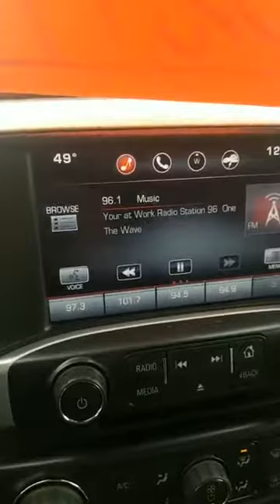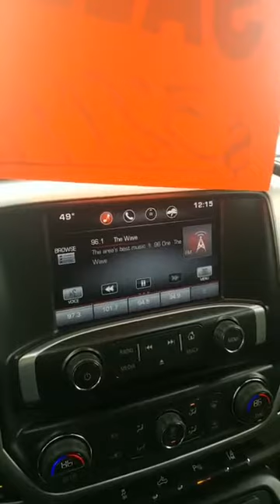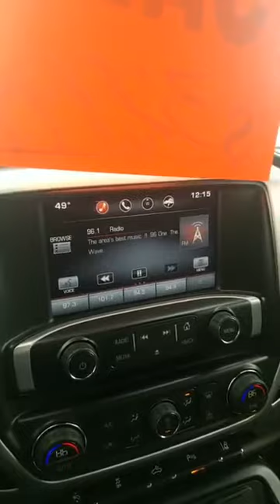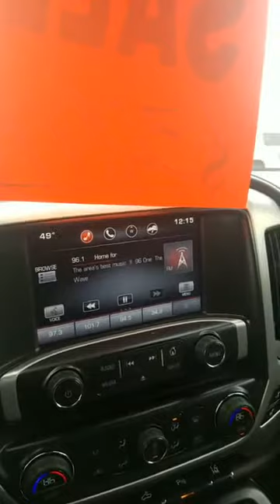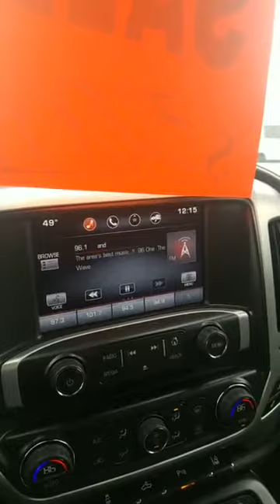Test drive Tuesday!!! 2014 Jeep Grand Cherokee !!! $20,499!!! Longbine Auto Plaza 96 one The Wave